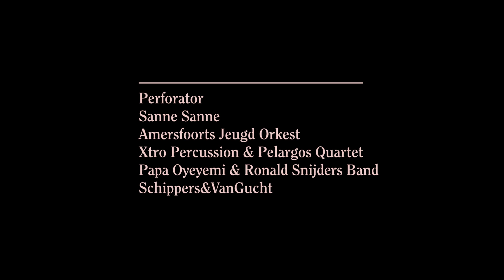September Me 2023 TRAILER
SEPTEMBER ME 2023
Muziekfestival voor ontdekkers en verdwalers
21 - 24 september 2023 / Amersfoort

Artistiek leider Ragazze Quartet heeft opnieuw een bijzonder festivalprogramma samengesteld voor jong en oud, dit jaar geïnspireerd op het thema 'Nieuwe Wegen'.

Welke musici en makers zijn vandaag de dag het meest innovatief? Wie opent deuren, breekt grenzen open, ontdekt nieuwe mogelijkheden?

Beleef op September Me de nieuwste technologische hoogstandjes, vernieuwende concertervaringen, mislukte uitvindingen en werp een blik op de evolutie van het muzikale instrumentarium in Flint, De Lieve Vrouw, Sint Aegtenkapel en Veerensmederij, dit jaar met onder andere Nynke Laverman, Ragazze Quartet, 'Artist in Focus' Kinan Azmeh, Slagwerk Den Haag,
Remy van Kesteren, Kika Sprangers, Wishful Singing en meer.

Speciaal voor September Me wordt Flint omgetoverd tot een muzikaal en sfeervol festivalhart waar je kan verdwalen in een aansprekend verdiepingsprogramma en kunt genieten van smaakvolle dinerconcerten.